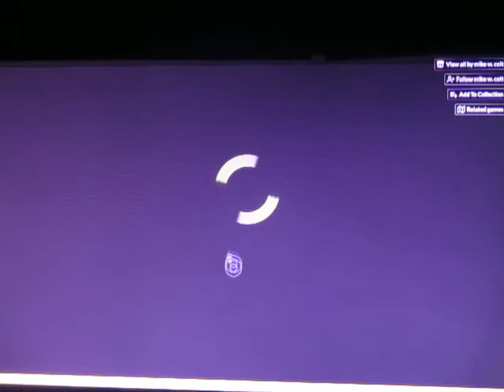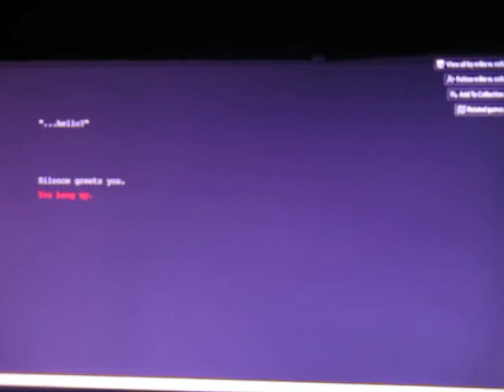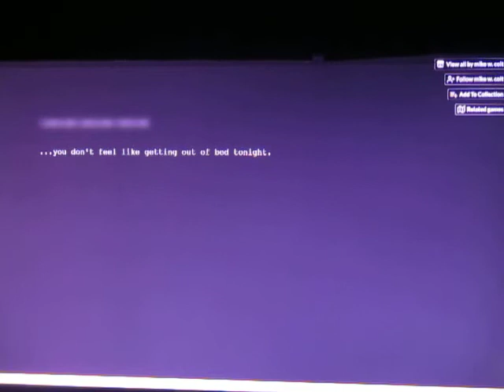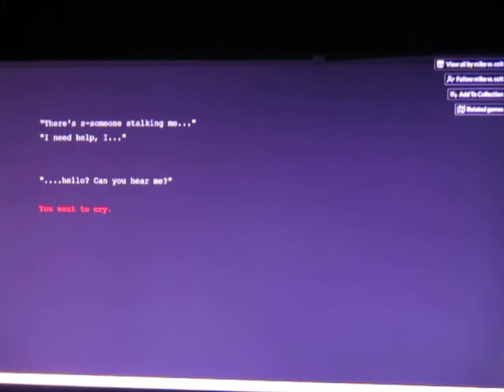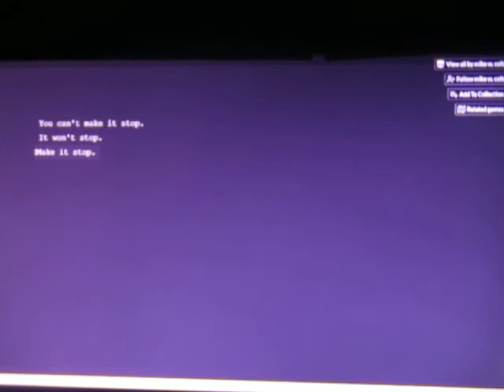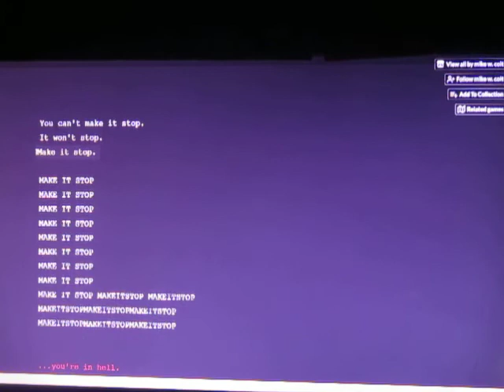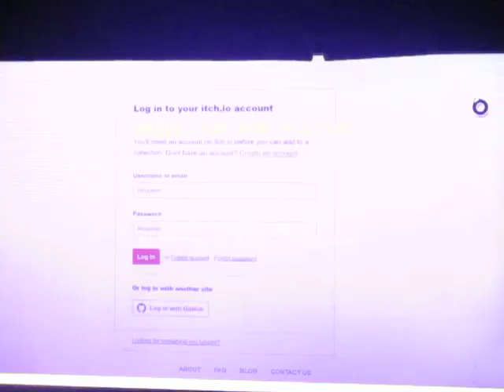DJ KIWI FM PLAYING A INTERACTIVE STORY GAME CALLED "...HELLO?"